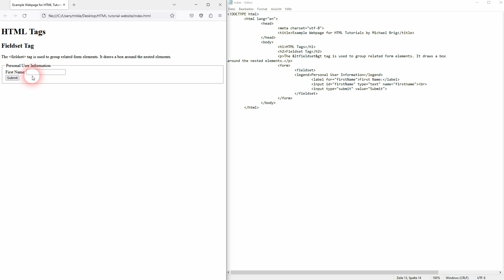HTML Tags - Fieldset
In this tutorial I'll show you how to use the fieldset tag in HTML.